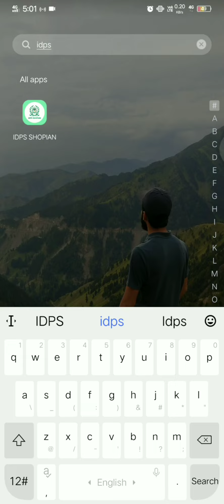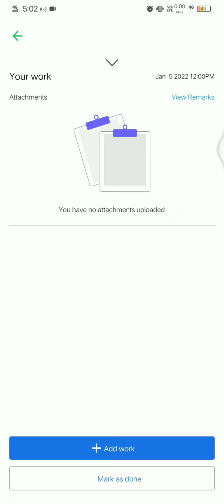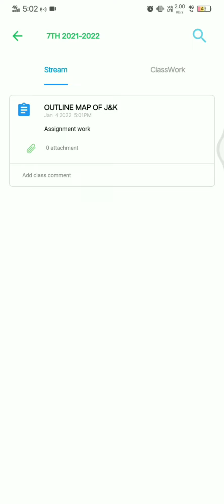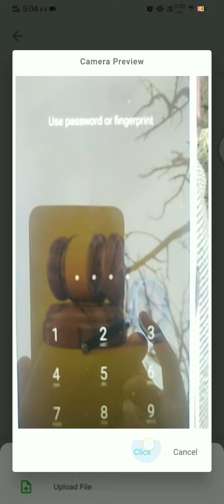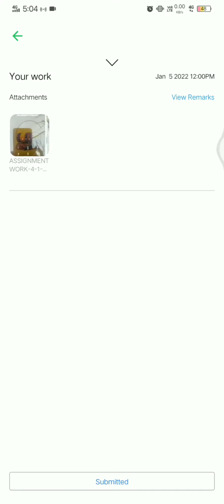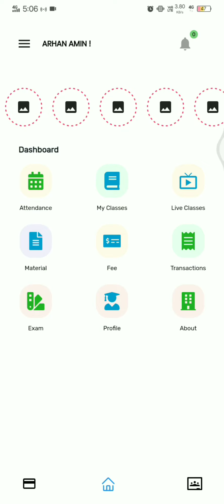HOW TO ACCESS AND SUBMIT CLASS WORK ON OFFICIAL IDPS STUDENT APP.